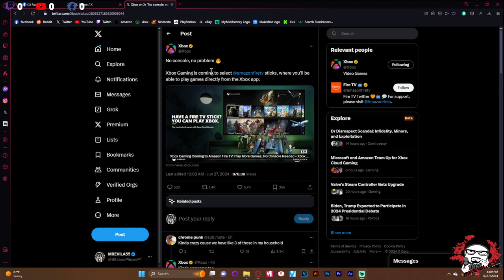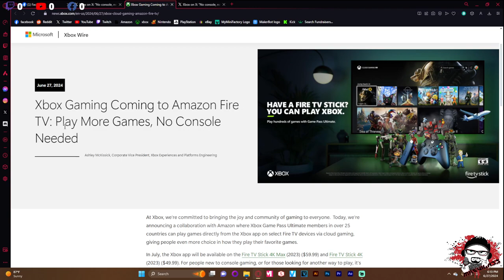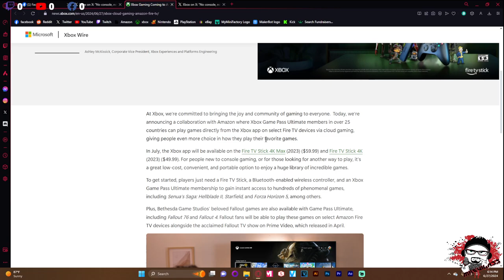Xbox Goes Cloud Crazy With Amazon Firetv Collaboration - Xbox Everywhere!